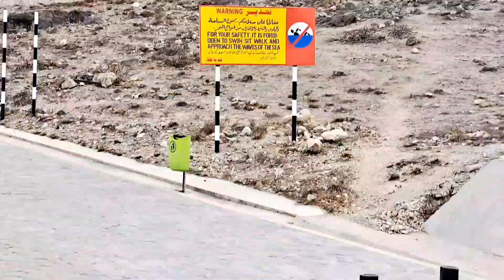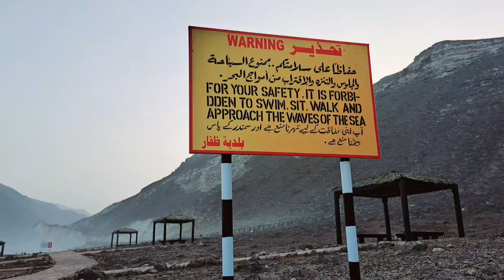Al Mughsail Beach/Salalah/Oman/ Best place to visit in Oman/Wild beach with blowholes/khareef2023